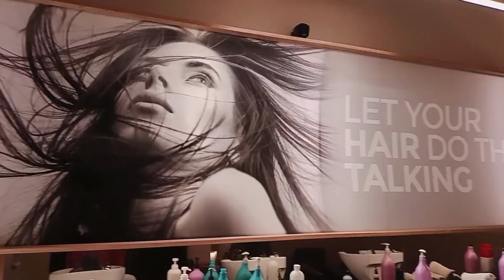വയസായാലെന്താ ബ്യൂട്ടിപാർലറിൽ പൊയ്ക്കൂടേ ഗുയ്സ്